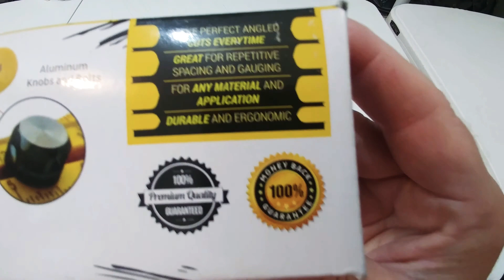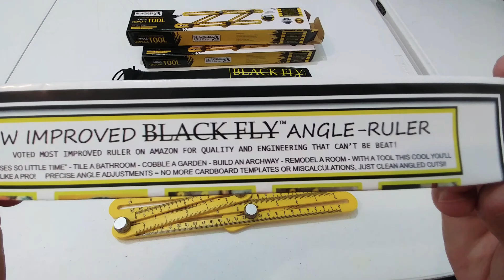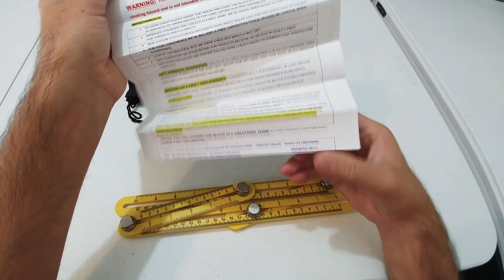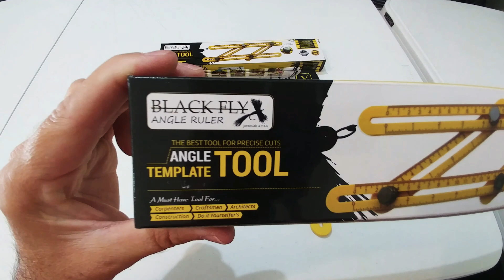Unboxing- New IMPROVED Black Fly Angulizer